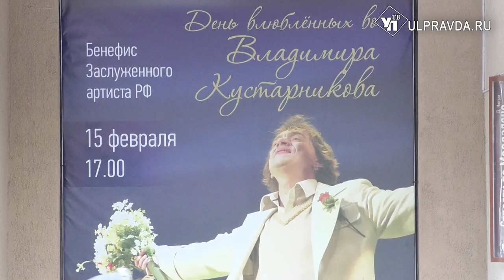Пылкий любовник. В новой роли Владимир Кустарников выступит на своем бенефисе